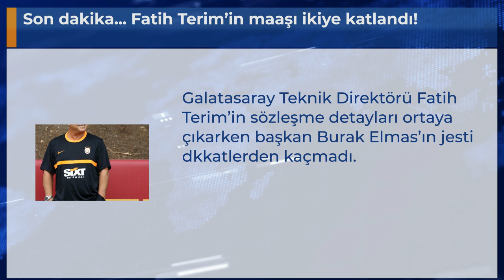Son dakika... Fatih Terim’in maaşı ikiye katlandı!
Galatasaray Teknik Direktörü Fatih Terim’in sözleşme detayları ortaya çıkarken başkan Burak Elmas’ın jesti dkkatlerden kaçmadı.